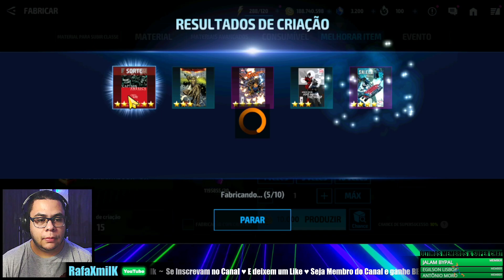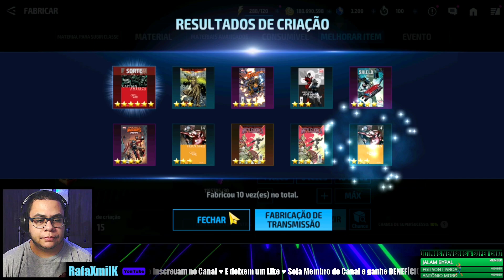⭐ ANÁLISE DE CONTA: The Lord Igo12